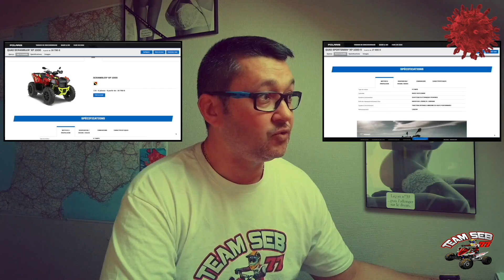24 ÈME JOUR DE CONFINEMENT YFM90 125BREEZE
👋 salut  les amis j’espère que le confinement à la maison se passe bien 24 ème jour 🤷‍♂️ jeudi 09/04/2020
Comme j’aime à le dire vidéo TRÈS spéciale avec un virus à bord‼️
J’espère que la vidéo va vous aérer un peu la tête image des loupiaux dans leurs débuts avec leurs nouvelles machines YFM90 et le 125 BREEZE.
en espérant vous faire penser à autre chose 🤠
Et là franchement 31 minutes  tranquille à l’heure du goûter avec les chips ou les pop-corn 😉
Une vidéo tout les deux jour 👊
pense à liker et  à COMMENTER‼️COMMENTER ‼️
Bon courage pour le confinement au moins ça vous laisse du temps pour regarder les vidéos
La  Bibise 😉